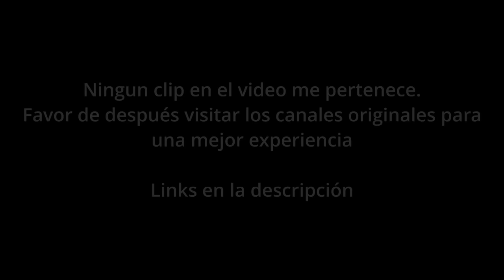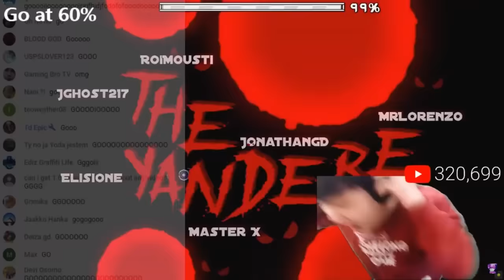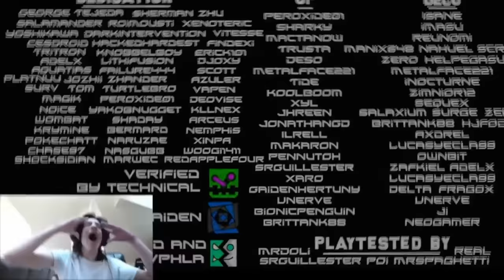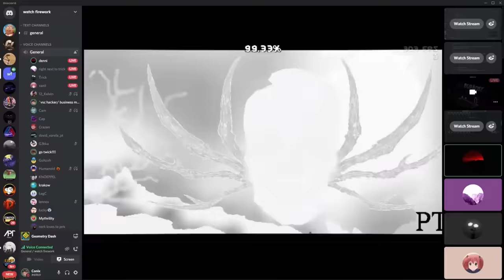ULTIMATE EPIC FAILS AND WINS IN GEOMETRY DASH (2016-2023)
Mefewe
(nothing)